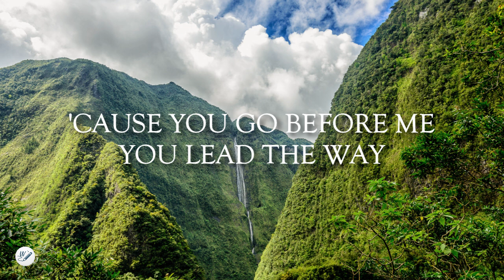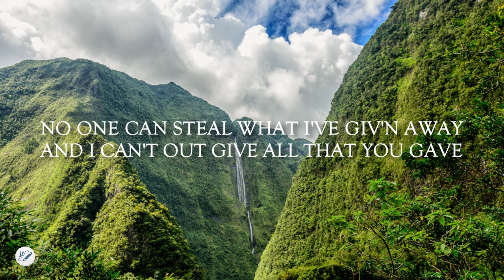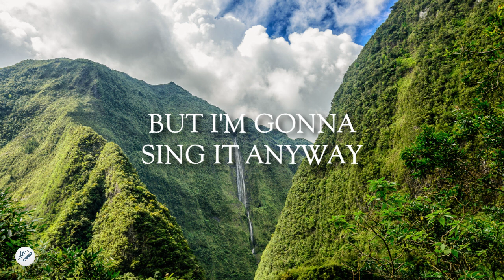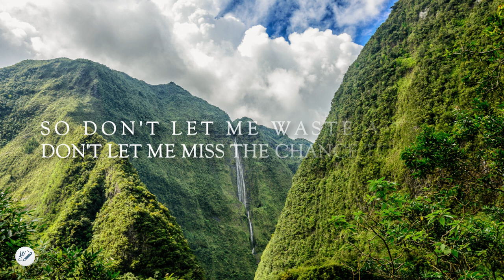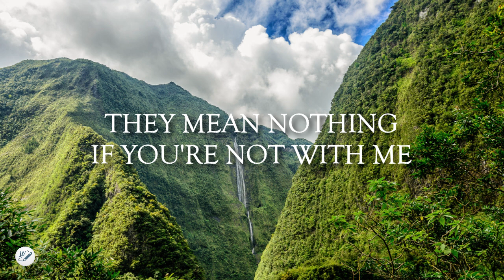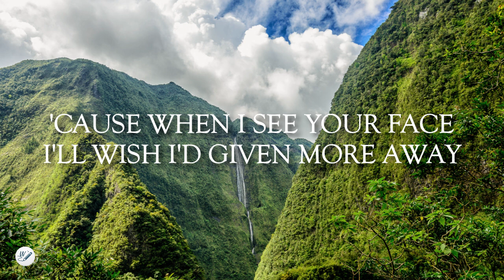You Remain (feat. Meredith Mauldin and Elyssa Smith) // Live - UPPERROOM | WordShip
SongID: 78957

"You Remain" by UPPERROOM was released on July 1, 2022 From The Single Album, "You Remain" is powerful praise and powerful worship song. "You Remain by UPPERROOM" reveals to us that earth and all we have right now may pass away but His words outlast eternity.💖😄

John 15:7 ~
If you remain in Me and My words remain in you, ask whatever you wish, and it will be done for you. 💖🙏

Lyrics:

Verse 1
Seasons will change, colors will fade
But I know that You remain
If the road changes course, my compass Your voice
And You will not lead me somewhere You've never been

Pre-Chorus
'Cause You go before me, You lead the way
When You say to follow, I won't be afraid

Chorus 1
Jesus, it's an honor to cast down these crowns
What a privilege to lay my life down
'Cause I know that all I have gained will fade
But You will remain

Verse 2
No one can steal what I've giv'n away
And I can't out give all that You gave
And no song I could sing is worth this robe and this ring
But I'm gonna sing it anyway

Chorus 2
Jesus what an honor to cast down these crowns
It's a privilege to lay my life down
'Cause I know that all I have gained
Will fade but You will remain
And these treasures that life seems to bring
They mean nothing if You're not with me

Tag 1
But You will remain, You will remain
You will remain, You will remain

Bridge 1
'Cause when I see Your face, I'll wish
I'd given more away
So don't let me waste a trial, don't let
Me miss the chance to praise

Bridge 2
'Cause when I see Your face
I'll wish I'd given more away
So don't let me waste a trial
Don't let me miss the chance to praise, to praise

Bridge 3
You're worth the laying down, and You're worth the picking up
You're worth the letting go, and You're worth the giving in

Bridge 4
You're worth the laying down
And You're worth the picking up, I know
You're worth the letting go
And You're worth the giving in, I know

Bridge 5
And You're worth the picking up, again
And You're worth the giving in

Vamp
Either way I get you, either way I get You
You're my reward
Either way it's You Lord, either way it's You Lord
You're the reward of my heart, oh

Tag 2
No don't let me waste a trial, don't let me
Miss the chance to praise